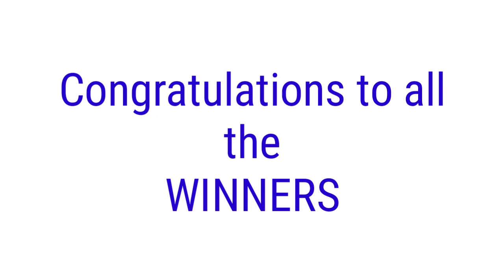PCSO LOTTO RESULT TODAY November 26, 2021 9PM DRAW 2D 3D 4D 6/45 6/58 PCSO LOTTO OFFICIAL RESULT